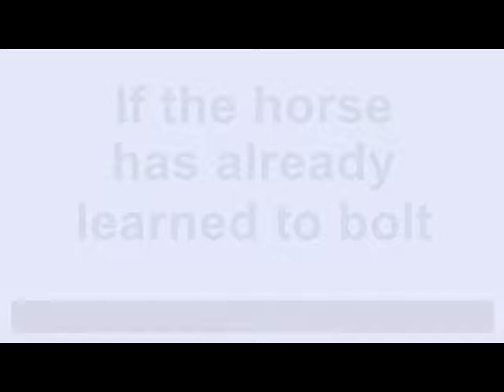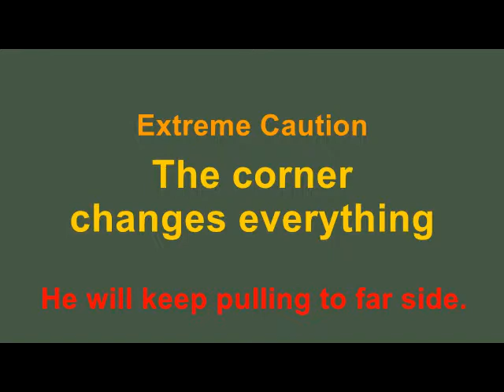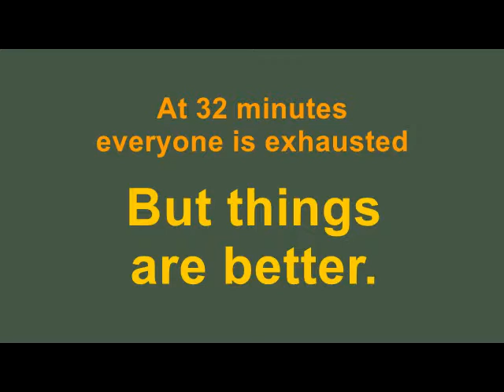Task 23 Bulldozing Guidelines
Bulldozing gets really serious when the horse has developed a bolting habit. We gathered enough trainers to outweigh the horse and went for a walk around the plaza. Everything is done slowly and deliberately because it's dangerous. The dog should have been sequestered.